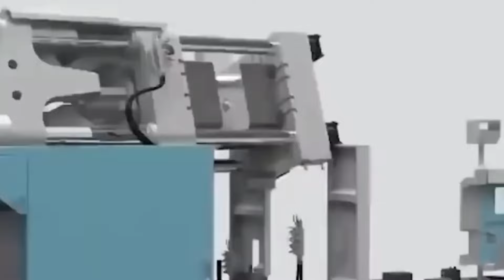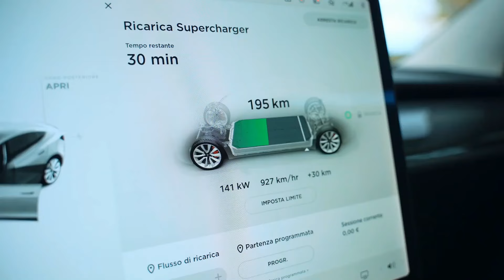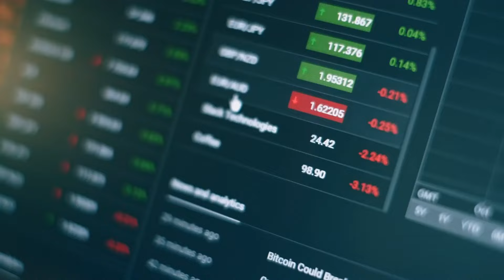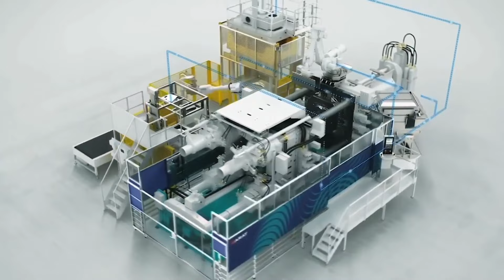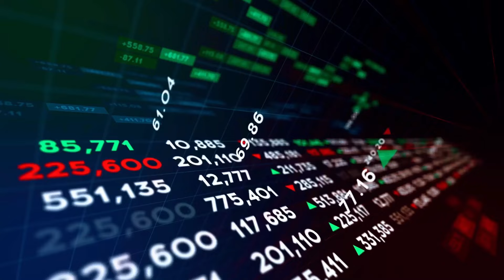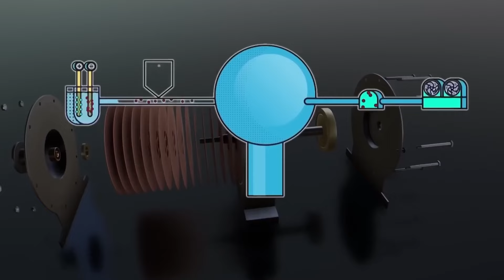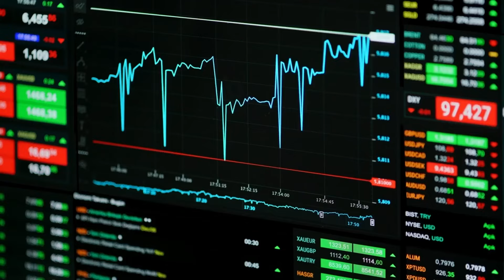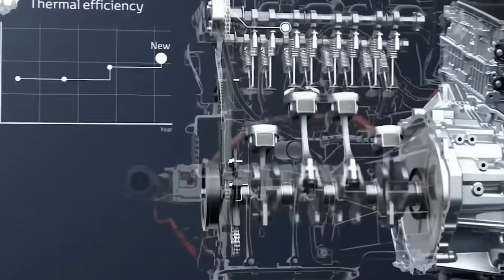Elon Musk: ''I'm Revealing Tesla's New Gigapress!''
Tesla's Gigapress is one of the most revolutionary pieces of manufacturing technology in the world, and it represents a turning point not only for Tesla, but for the entire automotive industry. Today, we're going to dive deep into what the Gigapress is, why it's so important, and how it will change the future of car production. But beyond that, Elon Musk has now announced that Tesla is unveiling a new version of the Gigapress that promises to take things to the next level. This new Gigapress could reshape the way we think about car manufacturing for decades to come. So let’s break it all down and see how this new innovation will impact Tesla and the broader auto industry.